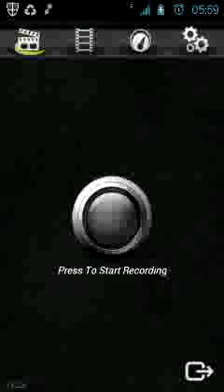CRT Animation HoloBean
The CRT effect from HolloBean recorded by Screencast on my Galaxy Ace 2 running Kyrillos v4